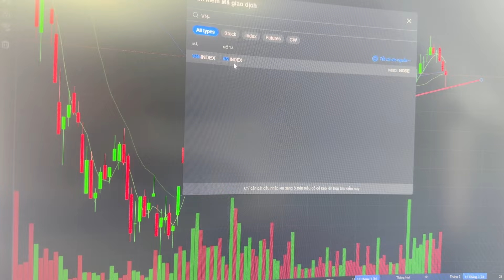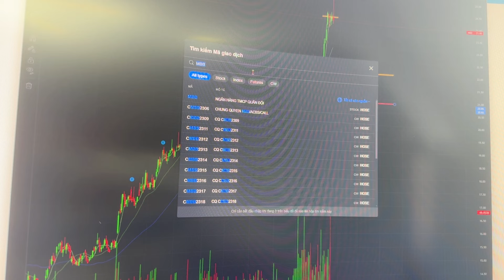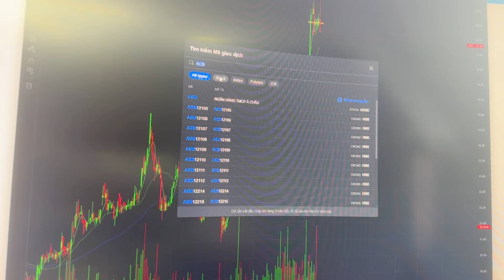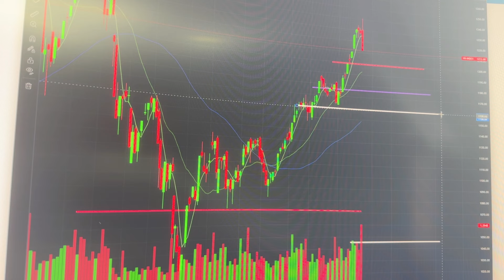Đặc biệt 24: Nhóm ngân hàng hoàn thành sứ mệnh con sóng lớn và bị phân phối. Dòng tiền chuyển nhóm?